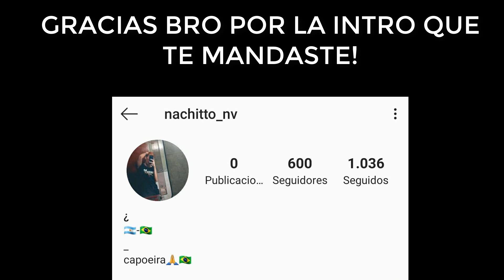Como DESAYUNAMOS Los URUGUAYOS? Si SOS de ACÁ seguro te identificas! 🧉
COMO DESAYUNAMOS LOS URUGUAYOS, comida típica en el desayuno en Uruguay, desde el mate, el dulce de leche, el pan con manteca, Margarina, bizcochos, No tan fitness jaja

Y AHORA TIK TOK JAJA